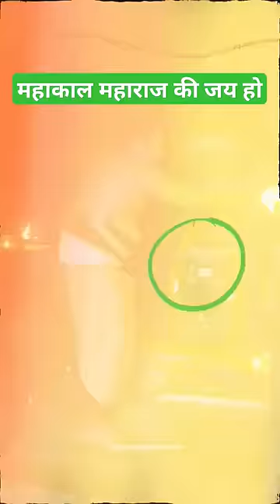Her her mahadeva ji || mahakal k live darshan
student kota
kota factory
kota
allen kota
kota srinivasa rao
kota factory season 2 episode 1
deva gurjar kota
motion kota
sarthak studio kota
kota the friend
student kota episode 8
student kota episode 7
student kota episode 1
pw in kota
kota kota
kota factory season 1 episode 6
allen teachers day celebration kota
kota srinivasa rao comedy
tri kota
student kota episode 6
student kota episode 9
reliable institute kota
kota factory season 2 episode 2
aankh band naak band kota kota baghban
allen career institute kota
allen kota
allen coaching kota
allen institute kota
kota allen
brajesh maheshwari allen kota
allen kota classroom
allen classroom kota
allen kota dance
pw in kota
pw vidyapeeth kota
physics wallah kota
physics wallah in kota
physics wallah kota centre
kota physics wallah
physics wallah vidyapeeth kota
vidyapeeth physics wallah kota
physics wallah kota offline
physics wallah entry in kota
physics wallah building in kota
physics wallah coaching in kota
iit kota
kota iit coaching
iit kota student life
kota iit
iit kota factory season 2
iit celebration kota
iit motivation kota factory
kota best coaching for iit
iit kota factory
kota iit student life
kota study vlog
kota vlog allen
pw kota vlog
kota student vlog

kota rajasthan
 allen in kota
rtu kota
 kota coaching
allen institute kota
 kota allen fees
kota hostel
allen kota
hostel allen coaching kota
reliable institute kota
kota iit gmc kota
allen kota rajasthan
 kota raj
kota agriculture university
best coaching for iit in kota
motion institute kota
 kota coaching classes
motion coaching kota
kota is famous for reliable tower
 allen kota st paul's kota
mbs hospital kota rajasthan
 technical university kota
resonance coaching kota
best coaching in kota
coaching institute in kota
kota career point
kuchaman city au
kota sangyan allen kota supath allen
 kota
akash institute kota
best hostel in kota
rajasthan kota university
 fees saint pauls kota
hostel in kota with price near allen career point gurukul kota
 best institute in kota gurukul kota
best coaching for jee in kota
gpc kota bsn academy kota
allen kota building kota
 institute rajasthan landmark city kota
 allen satyarth
allen kota rajasthan
kota coaching centre
cpu kota allen career institute kota rajasthan
reliable coaching kota
iit kota fees landmark city kunhari kota
 best hostel in kota near allen sabal
allen kota top coaching in kota
 maheshwari classes kota fees nucleus coaching kota
kota coaching institute
 list best coaching institute in kota for iit jee ln coaching kota
mimt kota
 kota coaching fees motion academy kota
 best institute for iit in kota
kota government hospital
rajdeep hospital kota
central academy kota
 kota admission sarvottam institute kota
 gagan residency kota
best coaching institute in kota
allen kota contact rtu
kota result st paul's vallabh nagar kota
 kumar computers kota
maheshwari institute
kota gurukul institute of engineering and technology kota

jaipur best coaching institute for iit in Kota kit festival shortvideo kotarajasthan allen kota
kota rajasthan iit jee coaching fees
 amit gupta kota
Unacademy kota unacademy kota center unacademy Kota online Kota smart citizen unacademy offline classes Kota Kota academy Kota factory season 3 unacademy Kota review unacademy offline center Kota City Bansal classes Kota PW versus unacademy hostel in near PW IIT campus tour Jaipur Vidyapeeth unacademy Kota faculty unacademy Kota celebration unacademy unacademy Jaipur unacademy centre Kota unacademy offline Kota unacademy Patna center Vidyapeeth physics wala Kota
agarwal classes kota
achiever career institute kota Chambal river front Kota
daswani classes kota
st pauls kota vallabh nagar kota
 hostel fee near allen allen kota no
kota universit NEET, 2023 papers on Neet, 2024, NEET exam Neet exam today, NEET exam today review neat exam 2023 review kota online classes for it jee
kota best coaching for it
allen kota satyarth building
neet aspirant room tour kota
kota material for it jee
mohit bhargava sir lectures
kota motivational video
unacademy offline classes kota
current electricity class 12 kota
allen kota it jee faculty
part time jobs for students in kota